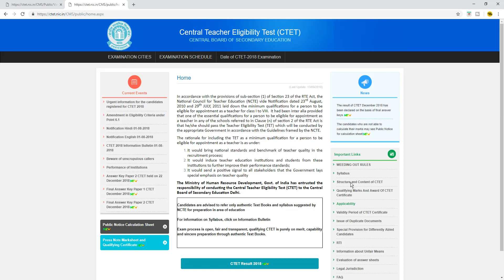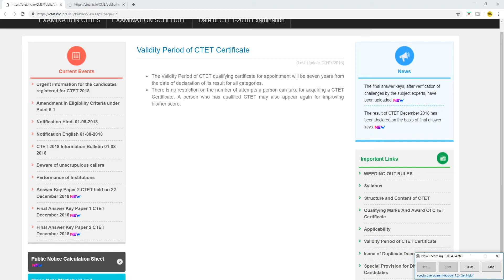Validity of CTET Marksheet|Age Limit|Number of Attempts in CTET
Hello Friends,

In this video I have answered all your questions like:
1)For how many years CTET certificate is valid?
2)Can I give CTET again?
3)How many times I can attempt CTET exam?
4)What is the age limit for CTET exam?

Below are more videos available for you for upcoming teaching exams in 2019-DO WATCH